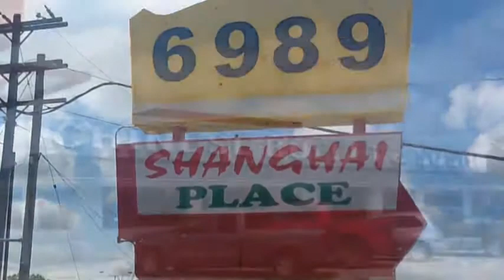Chinese Restaurant Baton Rouge La